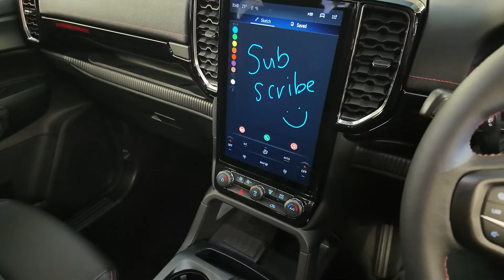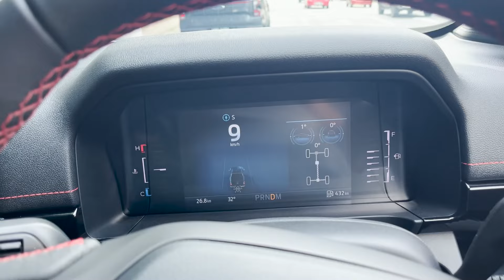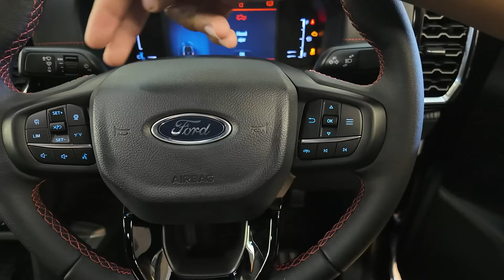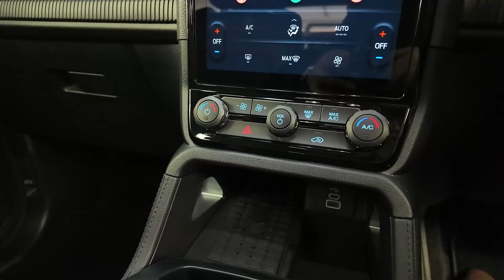Nampak Common. Tapi Sebenarnya Ada 200 Unit Je Dalam Malaysia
Aku test drive model ford ranger special variant yang dipanggil stormtrak

FOLLOW ZAKIRIN!